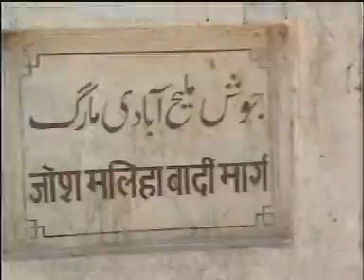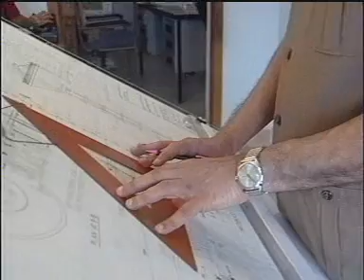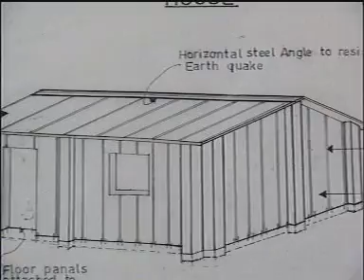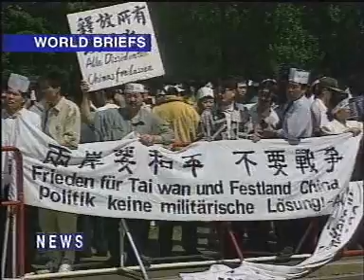Kapil Batra Zee News - 2.DAT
Kapil Batra anchoring Zee News in the early days